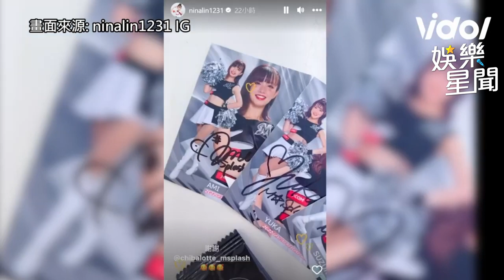樂天女神穎樂超唯美模樣一次全看！超狂游泳畫面曝光！｜三立娛樂星聞